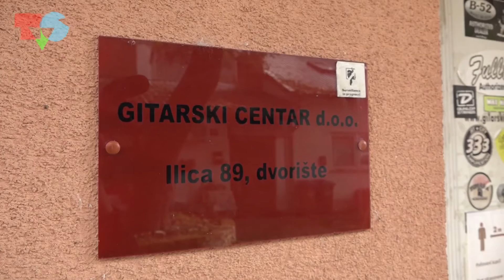Portret: Dominik Sladić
Novinarka: Maja Kovačić
Snimateljica: Ivana Vukelić
Montažerka: Klara Radoš-Knježević